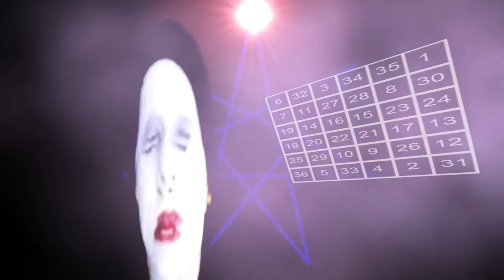The Art of Magick (Circus Maximus)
The number 10 is simply a boundary between one world and the next. The one beyond (ie eleven) is the beginning of a new series of numbers, a resurrection so to speak: "11 is the beginning of a new universe entirely, a world like that of the  Absolute, but because it is like the absolute it is an imitation of the absolute, and not the revelation of the Absolute. 10, then, stands between being and all of its imitations, and thus 10 represents a false consciousness of the gnosis. It knows where the gnosis is, but it does not possess within itself the act of the gnosis. It is unconsciousness in itself.
This is of particular interest when viewed in the light of the sephirotic Tree. Ten is Malkuth, and as such it is the fully materialised form of One (Kether), and of the double One (eleven; ie daath). Malkuth, therefore, represents a false consciousness in the sense that it is unaware of the absolute nature of the Double Current which in its form of the One beyond Ten - is the non-manifestation typified by the Mauve Zone. At that zone, all kalas coalesce and cancel each other out. They appear in Malkuth as the rainbow of manifestation; as the veil which obscures the source of being, which is non-being, and which therefore appears as "unconsciousness-in-itself
Bertiaux shows also how Time (the kalas) "relates to the meontology of (the number) 10. Those in the world of illusion can be said to be inside the number 10, to be living inside the prison of illusion".
It is the condition of those whose consciousness is limited, during the waking state, almost wholly to the sphere of Malkuth. Unless this state is transcended, illusion remains.